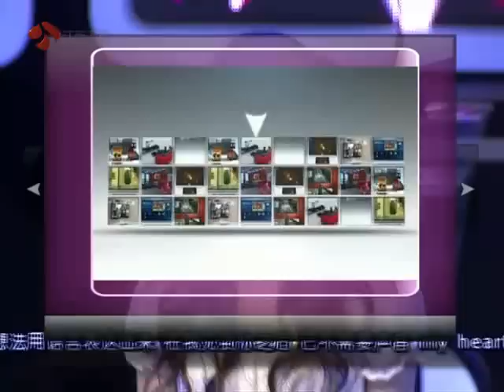JunJun TV appearance 02152012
非常了得
really thanks and credited to 大家一块来 for the video!!!